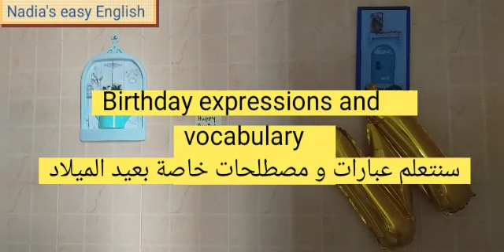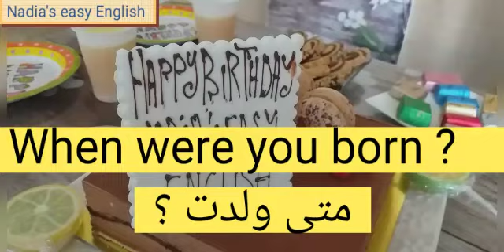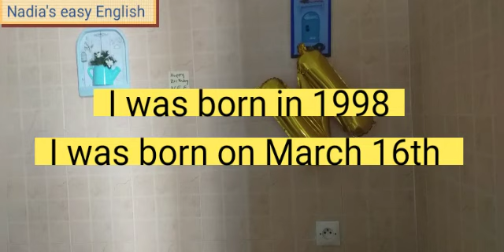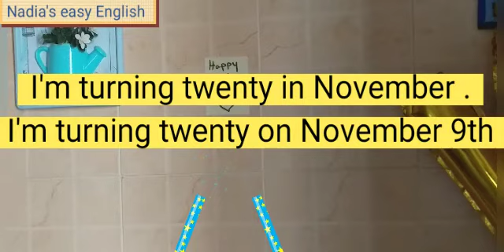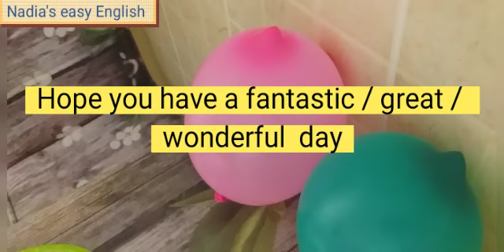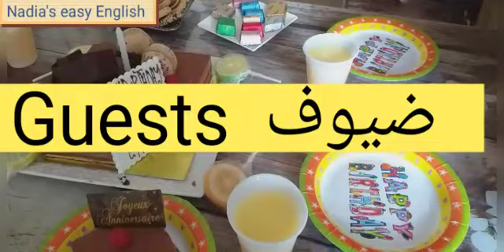Happy birthday to me 🥰🥰مرحبا بكم في عيد ميلادي ..لنتعلم مصطلحات عن هذا اليوم المميز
سنة حلوة يا جميل!! تحدث عن عيد الميلاد بكل ثقة ...تعلم عبارات و مصطلحات مهمة  مرحبا بكم في عيد ميلادي ❤
رابط فيديو الارقام و أشهر السنة

Welcome to my birthday party .